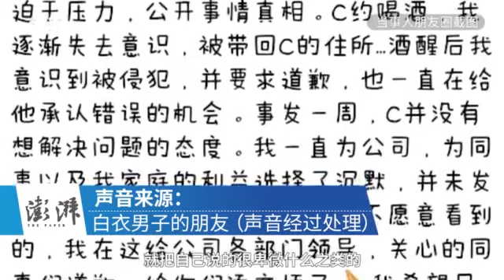空少被指骚扰醉酒男同事 被亲吻者:视频不是我公开